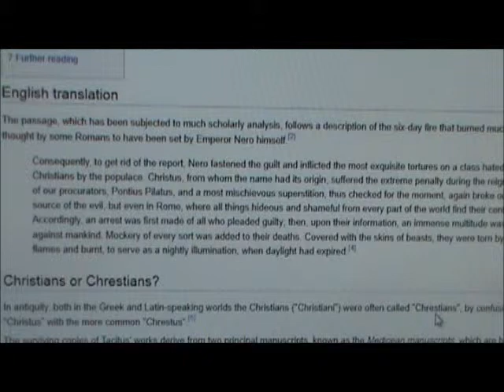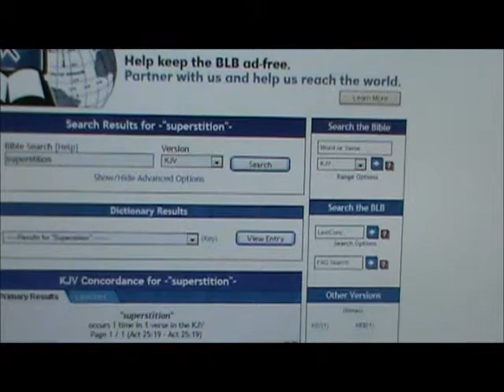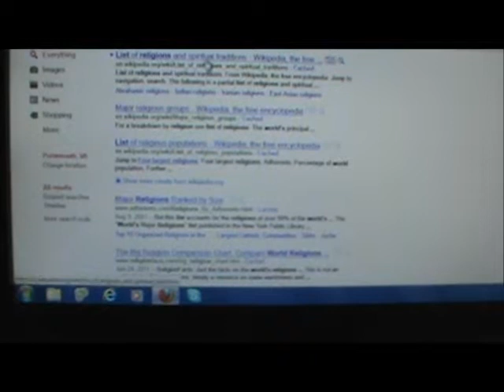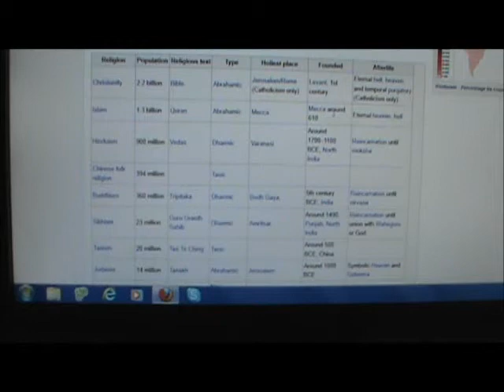Tacitus on the Jews Part 3